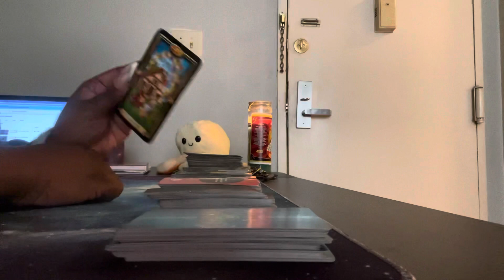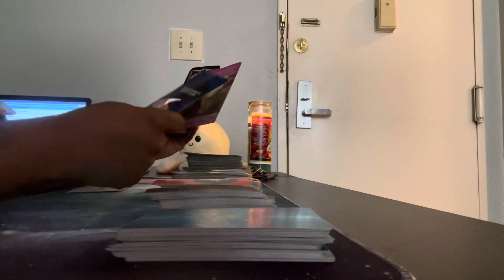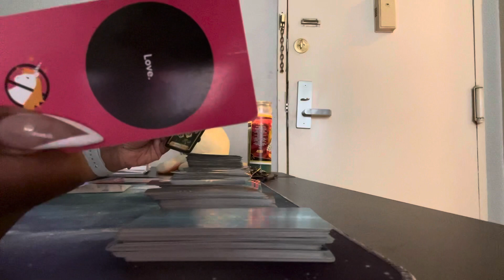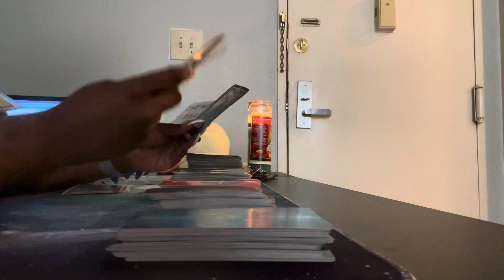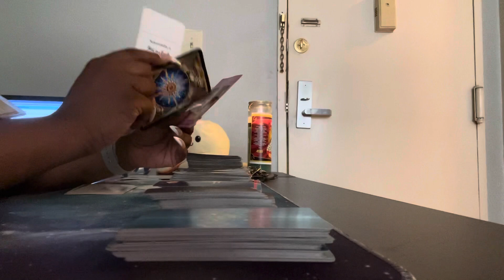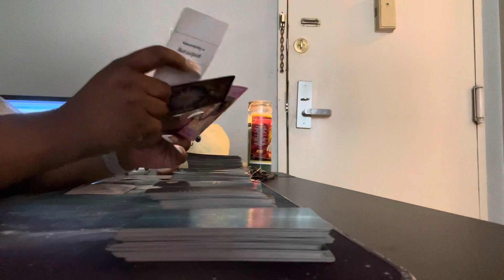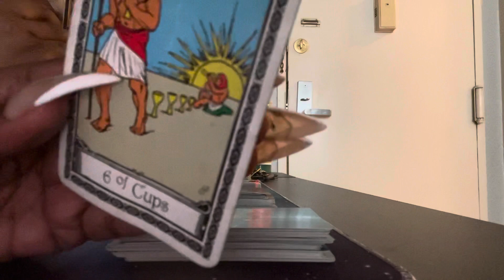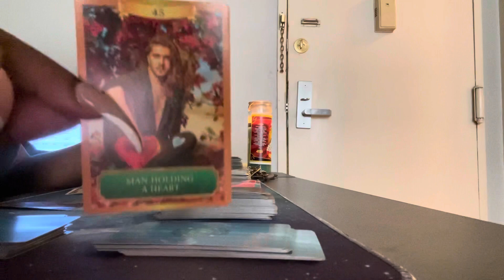ALL SIGNS 🔮 current energy| JUNE 11-12, 2021